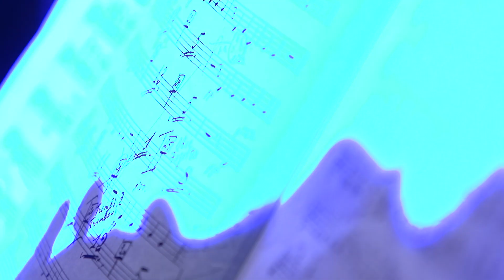Героико-исторический спектакль "ДОМОЙ С ПОБЕДОЙ!" - 2019 год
масштабное историко-патриотическое полотно о важнейшей вехе в истории страны. В ходе спектакля воссоздается атмосфера военных лет, запредельного напряжения сил и сплоченности армии, работников тыла и всего советского народа перед лицом жестоких испытаний.